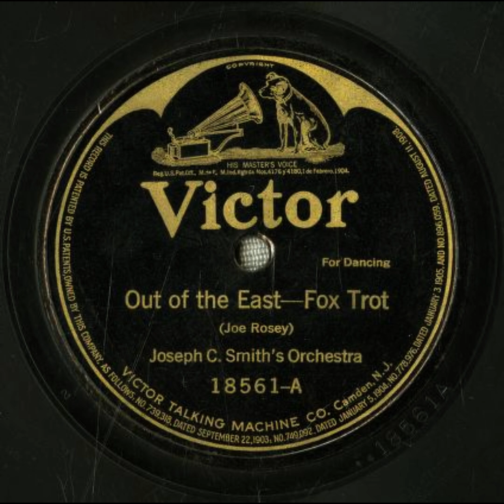Out of the East - Joseph C. Smith's Orchestra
Title: Out of the East

Names
Rosey, Joe -- Composer
Joseph C. Smith's Orchestra -- Musical Group
Smith, Joseph C. -- Leader

Genre
Popular music, Ethnic

Media Size
10-inch

Recording Label
Victor

18561

2

Recording Date
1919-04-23